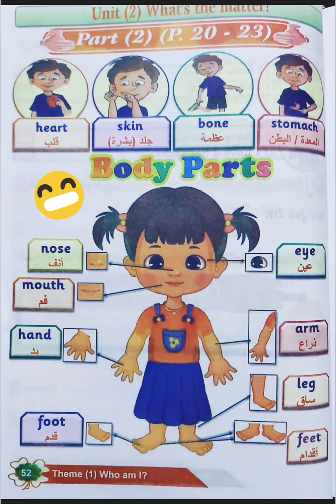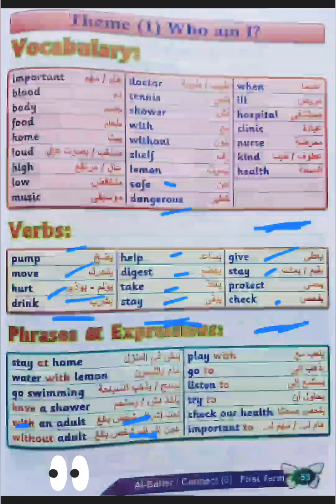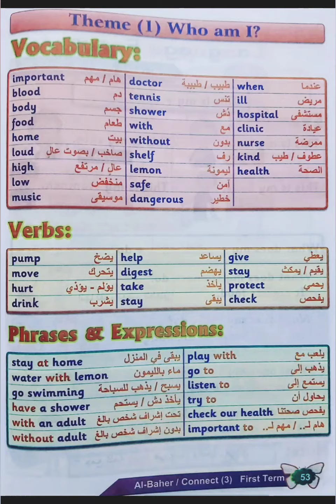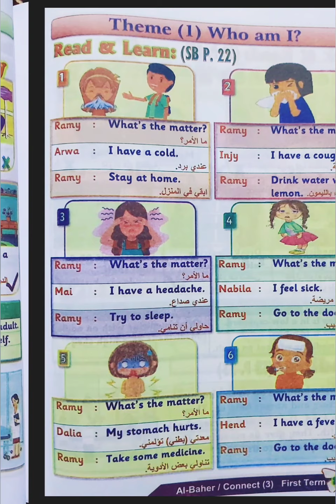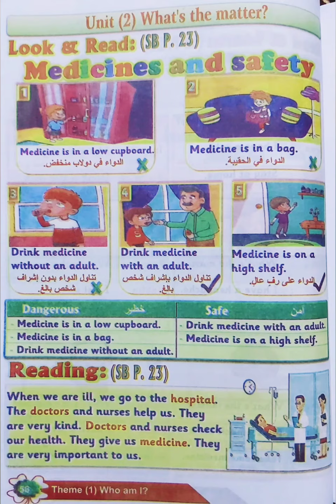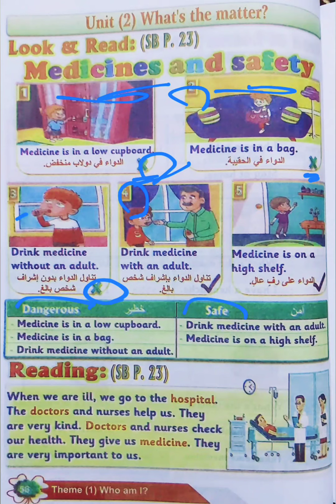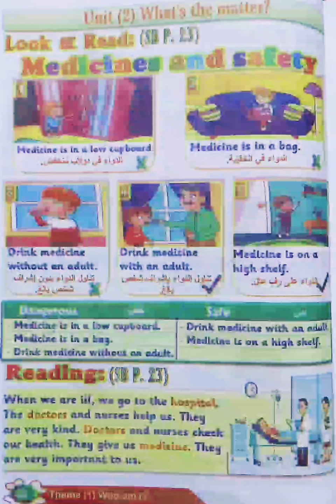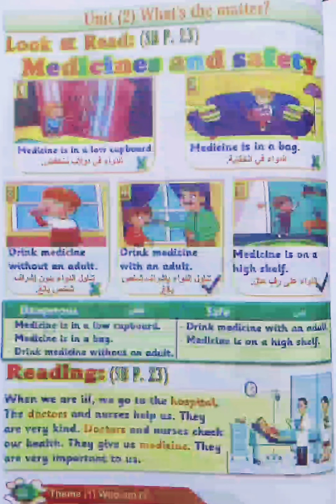المنهج الجديد كونكت للصف الثالث الابتدائي | connect 3 | 3rd primary | unit 2 | part 2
وفي نهايه الفيديو قائمه بكل ما يخص الصف الثالث الابتدائي
.قناه تعليميه من الصف الرابع الابتدائي علوم وساينس للصف الثالث الثانوي احياء وكيمياء باللغتين عربي وانجليزي
biology and chemistry.